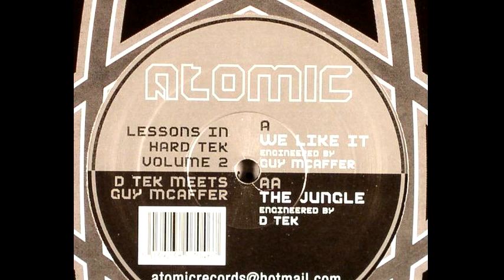Guy McAffer - We Like It [ATOMIC 5]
D Tek meets Guy McAffer ‎– Lessons In Hard Tek volume 2
Label: Atomic Records ‎– ATOMIC 5
Vinyl, 12"
Country: UK
Data release: Apr 2004
Genre: Electronic
Style: Techno, Acid